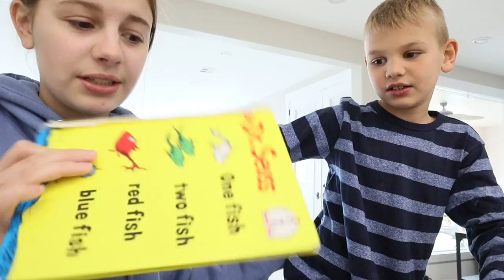Taking Her Driving Permit TEST!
Savannah took her driving permit test today! She has been taking the online practice tests for a few weeks now!